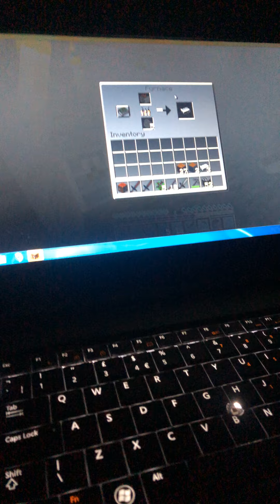Minecraft Java squids and skeletons 31/8/19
Morning video on Minecraft with squids and skeletons 31/8/19